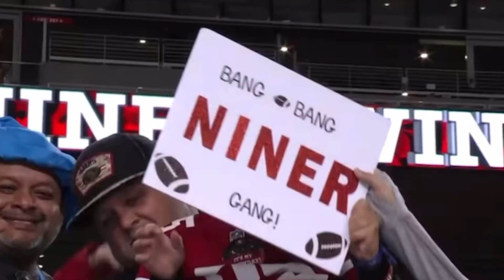49ers George Kittle reacts to gritty win over the Chargers